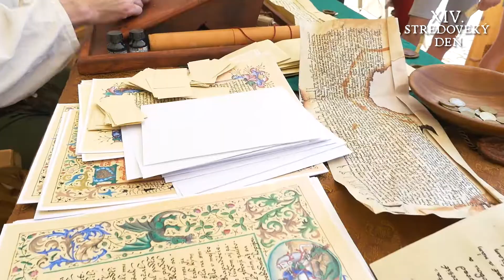XIV. Stredoveký deň 2022 - After movie (Official)